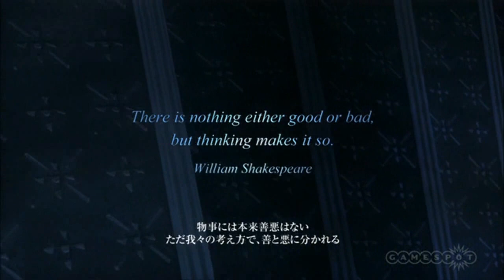[HD] Final Fantasy Versus XIII Complete Official Trailer - Stella & Noctis (ENG SUB)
A conversation between Stella and Noctis.

I apologize if any of the translations are incorrect. I speak neither Italian nor Japanese. Also, if you can't read the words in the movie, the translation is below.

Translation:

The path to the heavens
Death and the Goddess
The star met at night
The memories of death

S: You can see the light, cant you Lord Noctis.
S: I can too.
S: Just now, what you were seeing from the staircase below was that light.
N: I guess so Since when can you see it?
S: Since I was a child.
N: As I thought, did you almost die?
S: Yes You too, Lord Noctis?
N: That was really a bad situation.

S: The Goddess Etro greets the souls of the deceased and opens the door to the afterlife.
S: When that door opens, the released souls burst out in a streak of light that ascends to Heaven.
S: However, very few people are able to see that light.
S: Those who can see the light are given power from the realm of the dead.
S: At least, thats the Tenenbrae legend.
N: But, its the same here too.
S: Lord Noctis, have you been granted that power?
N: Not at all I dont need such a power.
N: I have enough for the moment.
S: Is that so!
S: Even though its an amazing power, you need to sacrifice someone to get it.
S: Surely, it would be like a nightmare.
N: Yeah its just a silly fairy tale.
N: Still, itd be a good idea not to talk to anyone about the light.
S: Why is that?
N: Being different from others
N: Isnt that kind of troublesome?
S: But if the Tenenbrae legend is just a fairy tale, then that light
S: What do you think it really is?
N: Its just something thats there.
N: Isnt that enough?
N: Umm
S: Im Stella.
N: Stella, Ill have to be leaving soon.
S: Im sorry for holding you up, Lord Noctis.
N: Just Noct is fine.
S: I also must be heading back.
S: Tonight, I feel as though I was granted the power of that light.
S: I was able to talk to you.
N: Youre going to have nightmares, you know.
S: That was mean of you, Lord Noctis.
N: Noct.
S: Ill call you that next time we meet.
S: Next time, please come to Tenebrae. Ill show you around.
N: Sounds good. Ill think about it.

N: Thats my line.